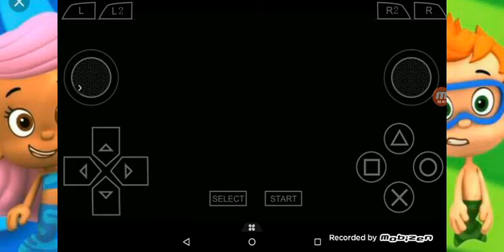Crash Bandicoot 3 nivel 20 Tomb wader